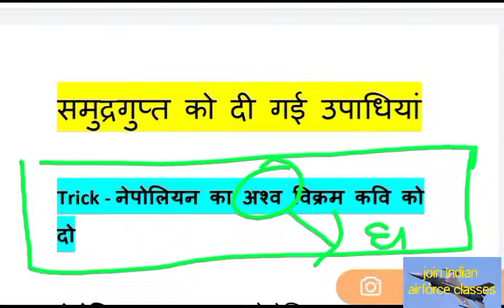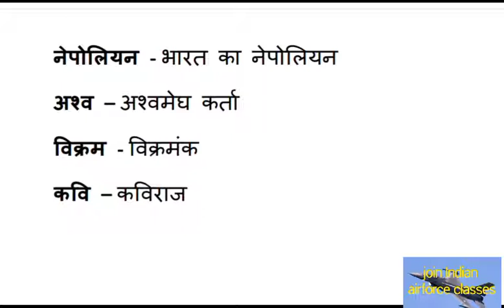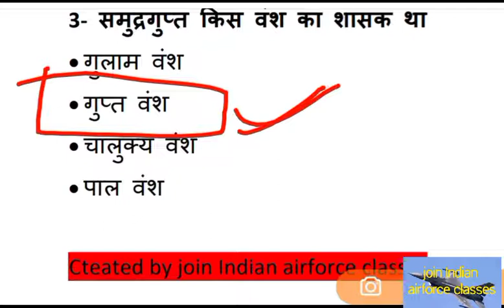समुद्रगुप्त को दी गई उपाधियां (trick )/navy/ airforce XY gurup /army /AT